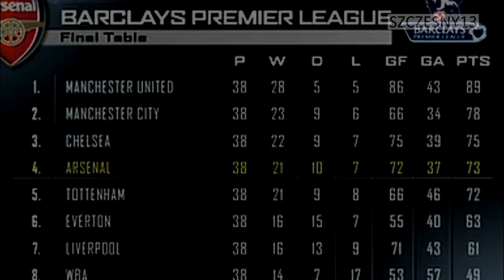The Arsenalfather - Don Wengerone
I have almost only been doin compliations of players and stuff like that. So I decided to try something else, so this video is based on the movie "The Godfather" but this version is called "The Arsenalfather". Enjoy this 14h work!
Szczesny13